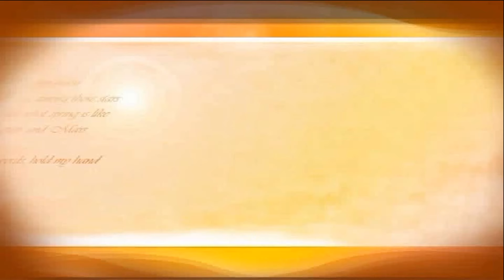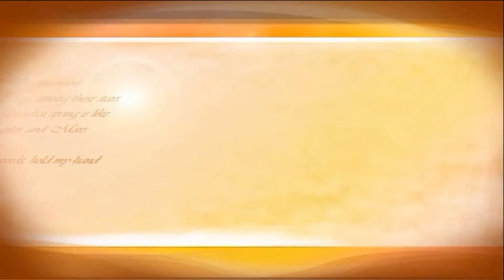😺 Tom Kater zeichnen - How to draw Tom Cat from Tom & Jerry - как нарисовать кота Тома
wie zeichnet man Kater Tom - Katze zeichnen - Mit Buntstiften zeichnen lernen - Für Kinder und Anfänger - Schritt für schritt ein tolles Bild - Disney Kater malen - Ich wünsche euch viel Spaß -  tolles Video von Tom ( Tom & Jerry ) für Kinder auf YouTube

- Let us Learn How to Draw Tom from Tom & Jerry
Step by Step Guide for How to Draw Tom
Learn how to draw and color Tom for Kids
Drawing lessons were specially designed for  children.
Creative Kids with Lena channel where your kids can find a lot of drawing tutorials and learn how to draw step by step. They will have a lot fun while drawing cartoons, people, animals and different object

wie zeichnet man Disney Figuren  -
Disney characters drawing with Lena - learn how to draw Donald Duck , Mickey Mouse , Minnie Mouse , Tom and Jerry drawing